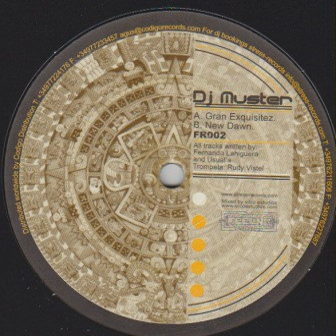DJ Muster - Gran Exquisitez